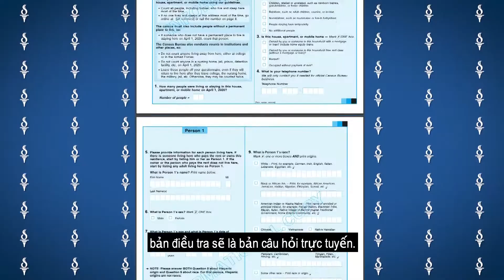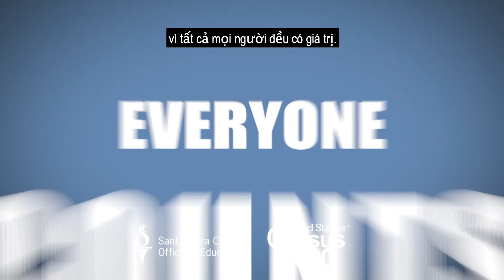2020 Census PSA (Vietnamese)